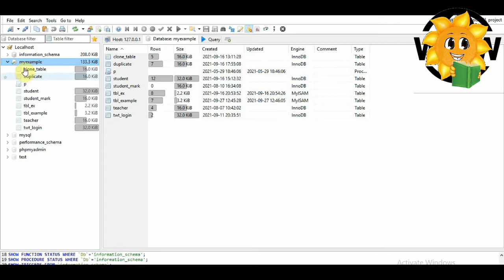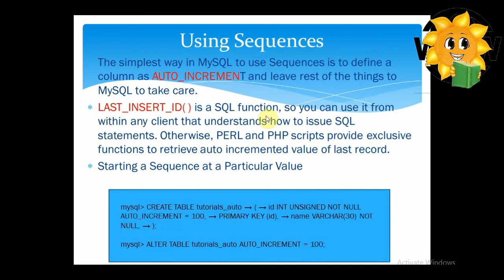Epi-21 Sequence | Mysqli in Tamil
In this Video, I am describing about :
How to SET Default Value For AUTO INCREMENT or SEQUENCES in Mysqli?,